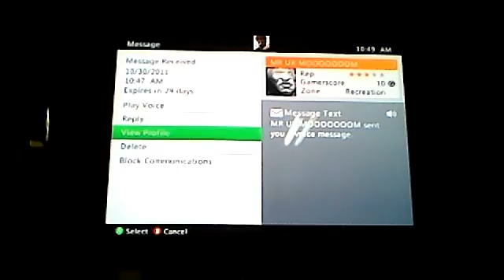dead rising 2 part 5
kicking more ass with my friend